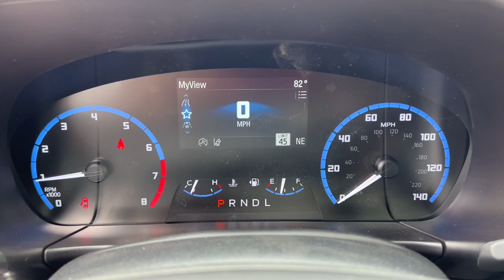2023 Ford Bronco Sport Jacksonville, Orange Park, Gainesville, Ocala, Kingsland GA PRD08061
Oxford White New 2023 Ford Bronco Sport Big Bend available in Kingsland, Georgia at Murray Ford of Kingsland. Servicing the Jacksonville, Orange Park, Gainesville, Ocala, Lake City, FL area.